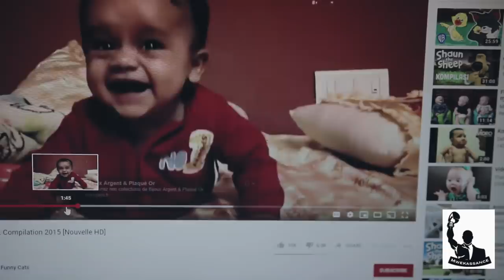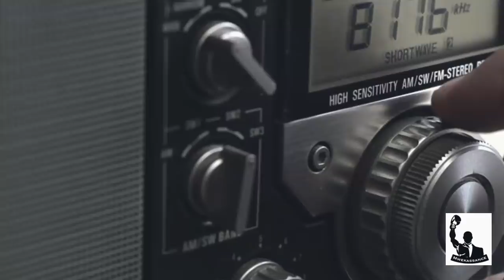Pourquoi tout le monde ne vous aimera pas #210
Tout le monde ne peut pas vous aimer, chacun humain existe sur une frequence particuliere. Trouvez la votre